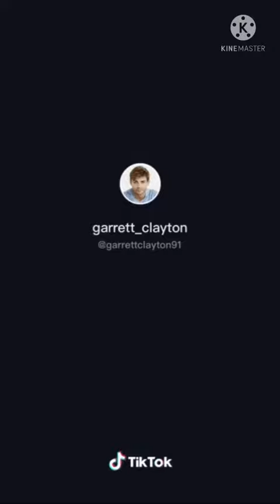Garrett Clayton TikTok Compilation #17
garrett - @garrettclayton91
garretts mom - @michelleface1
merrick - @merrickhanna
mollee - @molleegray
jeka - @jekajain
kent - @kentboyd_
ruba - @rubasworld
kelli - @happykelli
kayla - @kayla_bundy
kelsi - @kelsiidaviess